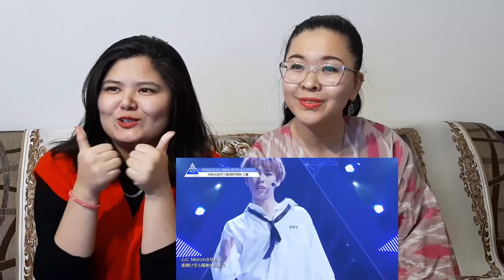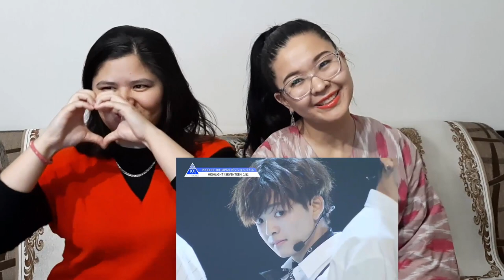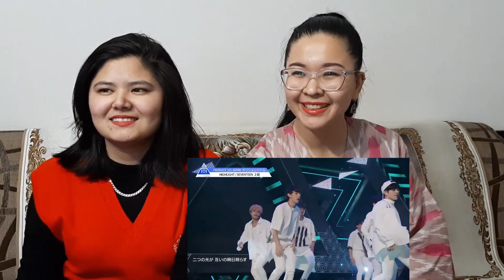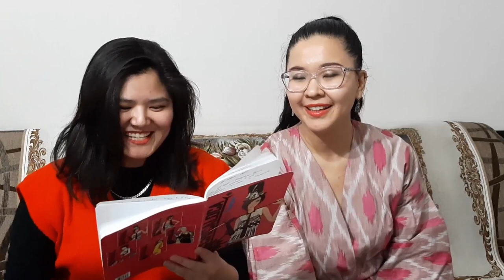[REACTION] PRODUCE 101 JAPAN | DANCE 'HIGHLIGHT'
Реакция на команды с выступлением Hiighlight!
Who is your favorite? Which team did you like more?